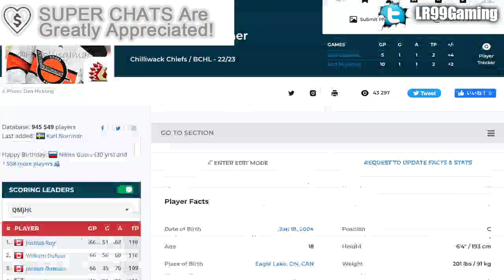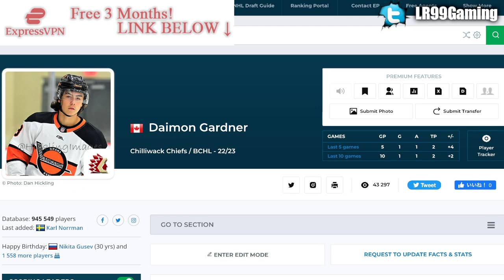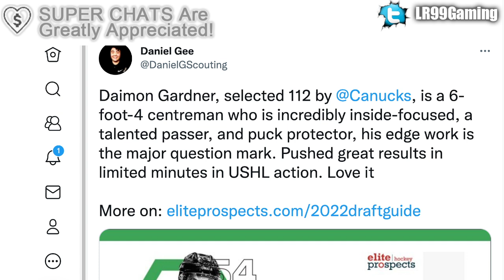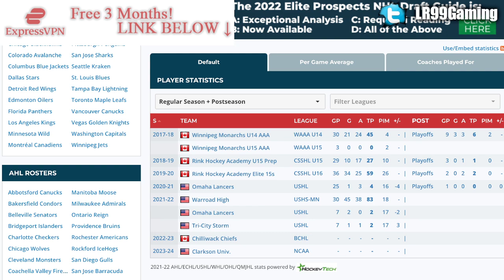CANUCKS DRAFT HIGH SCHOOL SUPERSTAR DAIMON GARDNER @ 2022 NHL ENTRY DRAFT (Top Prospects News) BCHL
The Vancouver Canucks have selected Daimon Gardner 112th overall.

The 2021 NHL Draft 1st Round went as follows:

1st) Buffalo Sabres, Owen Power
2nd) Seattle Kraken, Matty Beniers
3rd) Anaheim Ducks, Mason McTavish
4th) New Jersey Devils, Luke Hughes
5th) Columbus Blue Jackets, Kent Johnson
6th) Detroit Red Wings, Simon Edvinsson
7th) San Jose Sharks, William Eklund
8th) Los Angeles Kings, Brandt Clarke
9th) Arizona Coyotes (from Vancouver Canucks), Dylan Guenther
10th) Ottawa Senators, Tyler Boucher
11th) Arizona Coyotes, FORFEITED
12th) Columbus Blue Jackets (from Chicago Blackhawks), Cole Sillinger
13th) Calgary Flames, Matthew Coronato
14th) Buffalo Sabres (from Philadelphia Flyers), Isak Rosén
15th) Detroit Red Wings (from Dallas Stars), Sebastian Cossa
16th) New York Rangers, Brennan Othmann
17th) St. Louis Blues, Zachary Bolduc
18th) Winnipeg Jets, Chaz Lucius
19th) Nashville Predators, Fedor Svechkov
20th) Minnesota Wild (from Edmonton Oilers), Jesper Wallstedt
21st) Boston Bruins, Fabian Lysell
22nd) Edmonton Oilers (from Minnesota Wild), Xavier Bourgault
23rd) Dallas Stars (from Washington Capitals via Detroit Red Wings), Wyatt Johnson
24th) Florida Panthers, Mackie Samoskevich
25th) Columbus Blue Jackets (from Toronto Maple Leafs), Corson Ceulemans
26th) Minnesota Wild (from Pittsburgh Penguins), Carson Lambos
27th) Nashville Predators (from Carolina Hurricanes), Zachary L’Heureux
28th) Colorado Avalanche, Oskar Olausson
29th) New Jersey Devils (from New York Islanders), Chase Stillman
30th) Vegas Golden Knights, Zach Dean
31st) Montreal Canadiens, Logan Mailloux
32nd) Chicago Blackhawks (from Tampa Bay Lightning via Columbus Blue Jackets), Nolan Allan